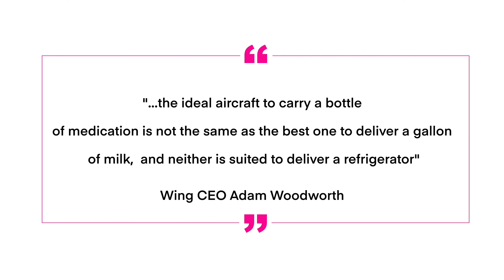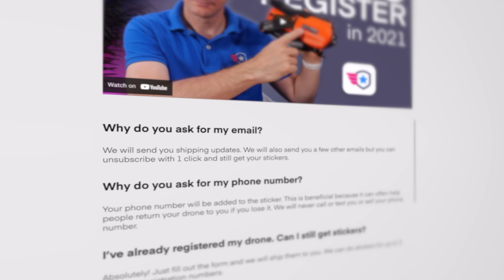Drone News: DJI Lobbies Against New Drone Law, DraganFly Heavy Lift, Wing's Larger Drones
In this week's drone news; DraganFly has released a drone with a 66lb payload and a 55-minute endurance, Wing is creating a fleet of larger drones to carry different items, DJI is lobbying against the American Security Drone Act, a man was caught trying to fly contraband into a prison, and one year of Pilot Institute's Free stickers!

00:00 Introduction
00:32 Dragan Fly Heavy Lift Drone
01:14 Wing Develops Larger Drones for Delivery
02:32 DJI Lobbies Against US Drone Act
04:00 Man Tries to Fly Contraband into Prison
04:48 One Year of Stickers!

DraganFly has introduced a cargo drone with a payload of 66lbs and a range of 19 miles.
The heavy lift drone uses LTE for fully autonomous flights with an up to 55-minute endurance.
In addition to package delivery, the heavy lift can be equipped with a new long-range LIDAR unit to map large areas.

On the topic of larger drones, Alphabet’s Wing is expanding the size of its drones.
“Just as the ideal vehicle for carrying a ton of gravel would be a dump truck rather than a sedan, the ideal aircraft to carry a bottle of medication is not the same as the best one to deliver a gallon of milk, and neither is suited to deliver a refrigerator,” Wing CEO Adam Woodworth.

DJI has hired lobbying firms in an attempt to persuade Congress not to back the American Security Drone Act.
This would prohibit the government from buying drones made by Chinese firms or other companies that could be a national security risk
DJI is already on the Entity list and on the Chinese Military-industrial complex list.

A Texas man was arrested in Houston after trying to use a heavy lift drone to drop a bag of contraband into a prison.
The contraband included wire cutters, money, smartphones, and tobacco.
Charges against the man included two counts of improperly flying an aircraft, each carrying up to 3 years in prison.